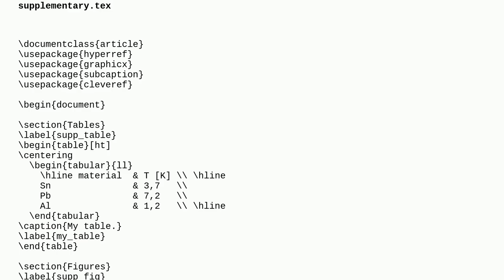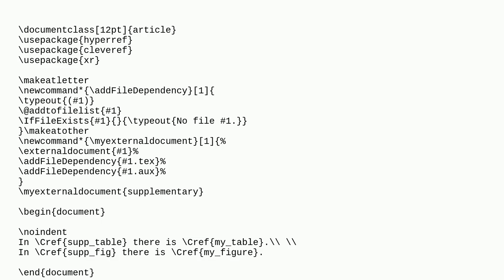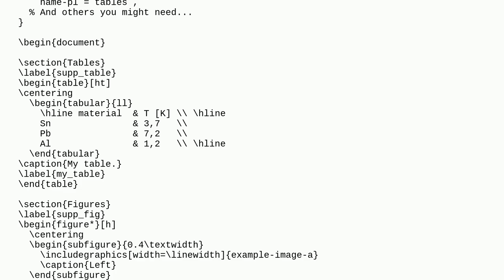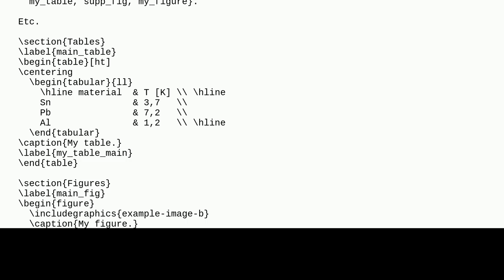Tex: Add the word "Supplementary" to tables and figures, in a cross-referenced file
Add the word "Supplementary" to tables and figures, in a cross-referenced file

A special thanks goes out to the community

  cross-referencing cleveref xr